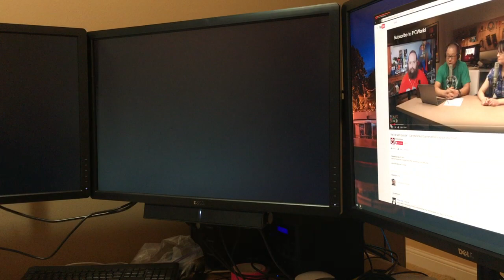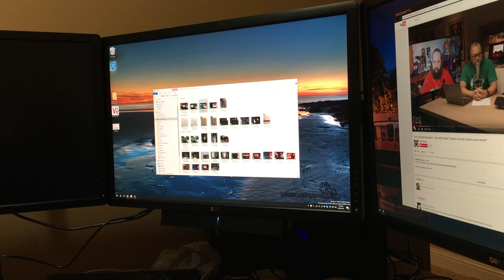NUC6i7KYK DP (MST) - DP - HDMI (all Dell U3014t)